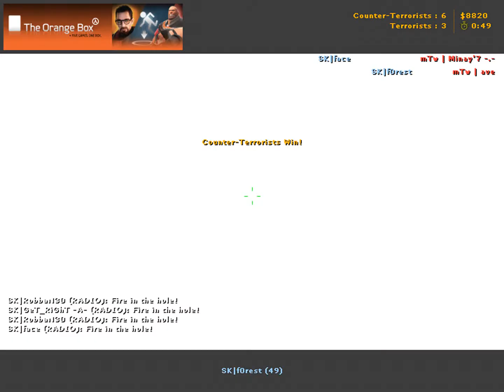GeT_RiGhT vs. mTw @HLTV.org Xperia PLAY 2011 prelude